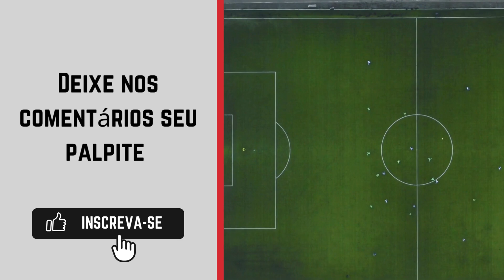Queens Park Rangers x Crystal Palace onde ASSISTIR AO VIVO🔴| Copa da Liga Inglesa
Assista a transmissão da Copa da Liga Inglesa: Star+📺